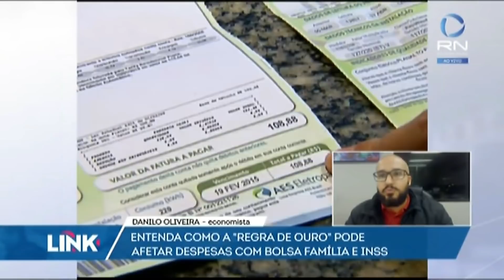Economista Danilo Oliveira, da Oliveira Investimentos, fala ao Link News, da RecordNews,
Economista Danilo Oliveira, da Oliveira Investimentos, fala ao Link News, da Record News, sobre a regra de ouro